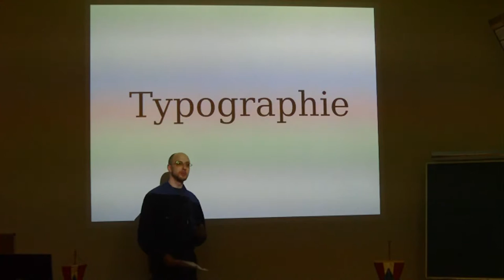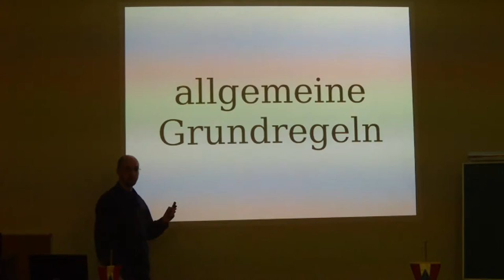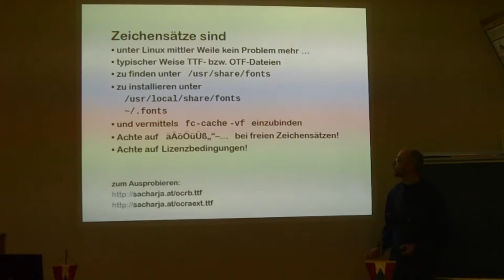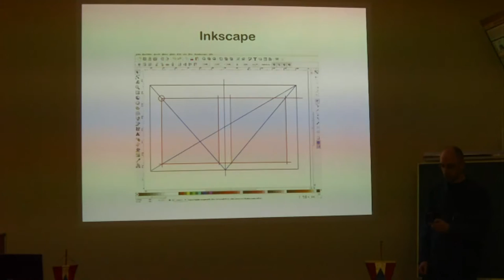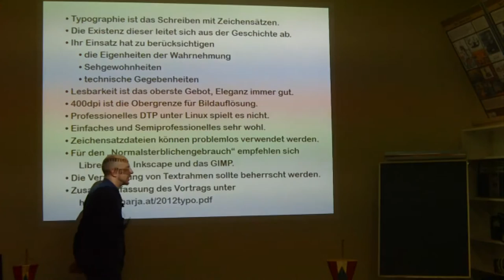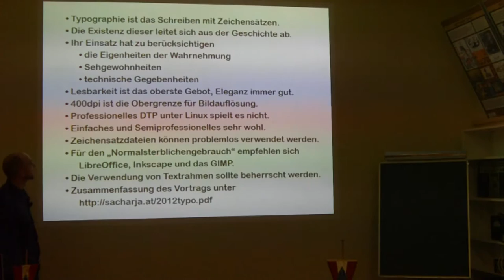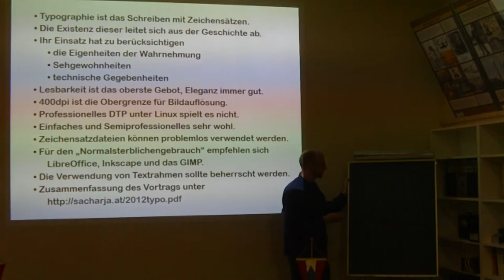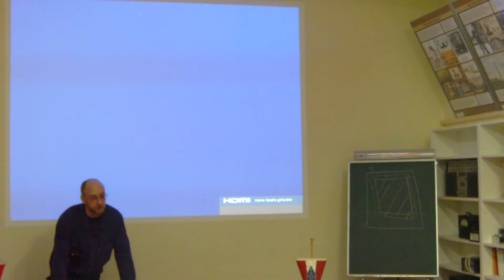Typografie Zacharias Korsalka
Typographie: Textgestaltung im Linux-Alltag

Vortragender: Zacharias Korsalka
Ort:  Landesverband Wien im ÖVSV - vulgo: Funkamateure
        Eisvogelgasse 4/3, 1060 Wien
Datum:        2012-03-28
Zeit:         19:00

Der Vortragende, seines Zeichens altgedienter Drucker und Linux-
Anwender, vermittelt ein grundlegendes Verständnis des Schreibens
mit   Zeichensätzen und wie man es unter Linux bzw. mit freier
Software   anwenden kann.